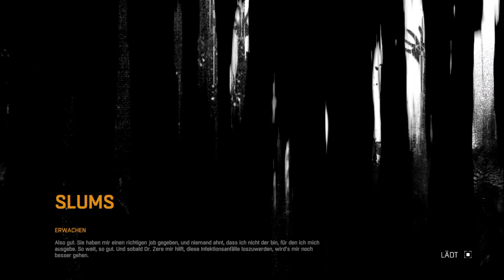Dying Light - Kurthat ne Kerr #3 (Let's Play Shqip)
Copyright by ZOGU